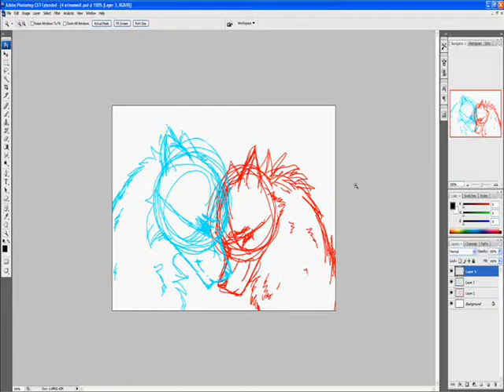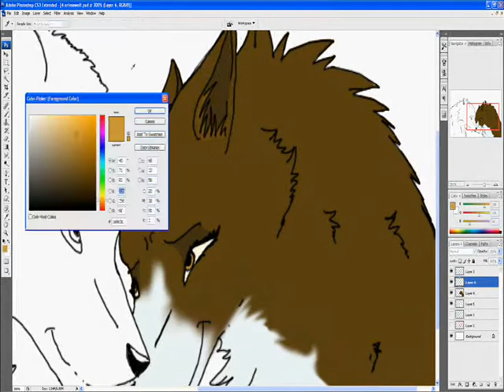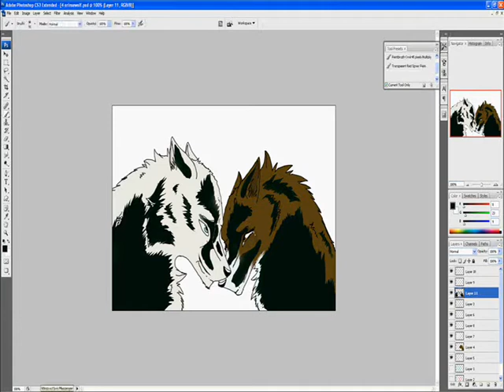You belong with me- Wolf Speedpaint- for Erinsewolf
This took me around 3-4 hours
Programmes used: -Photo Shop CS3
-HyperCam
-Wacom tablet
-A computer... XD lol
Song: ... you belong with me?

I am very happy with this work so please don't steel it without permission. And if you do, to show that it isn't yours I would also prefer the signature to SAY there rather than rubbed out or cut off. Thank you.